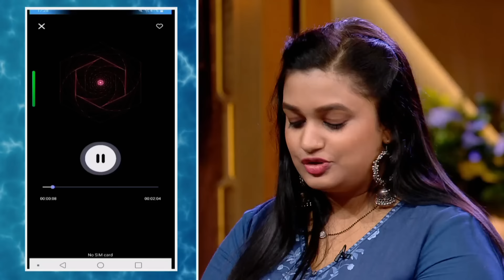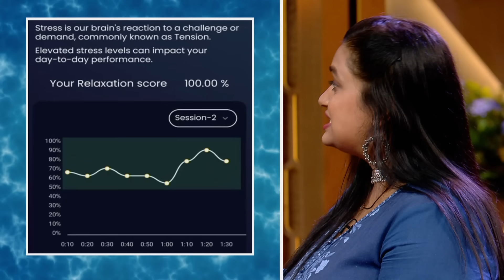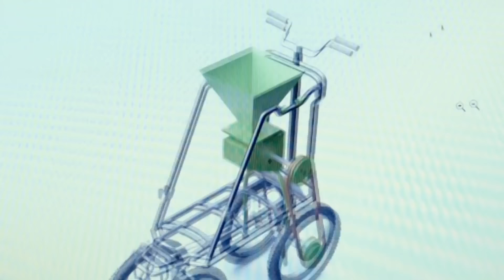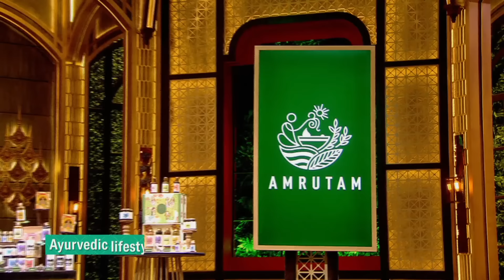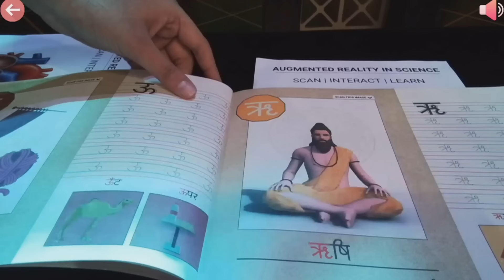'Neuphony' का smart brain reading device Sharks को लगा Unique | Shark Tank India S2 | Full Episode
Coming with a similar product which already has a tough competitor in market, Will still be able to get investment?